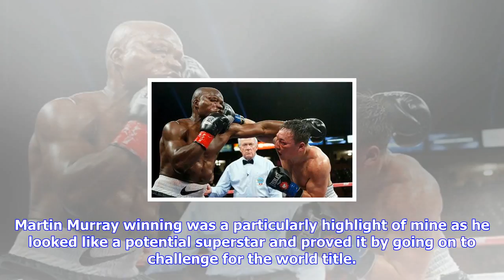Breaking News | Boxing.com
Boxing.com
Boxing.com

Martin Rogan came from nowhere and parlayed the win into a Commonwealth Title. Eddie Hearn is one of...